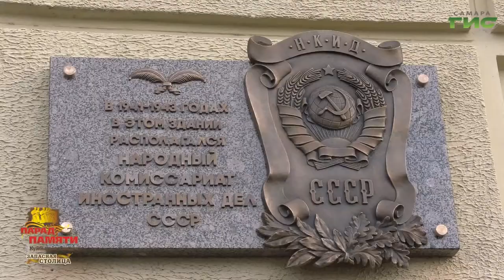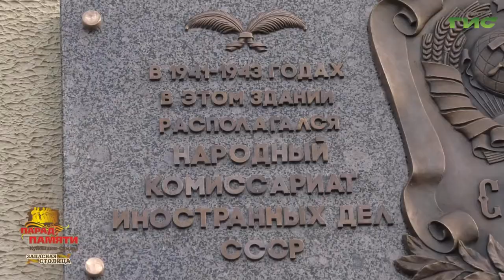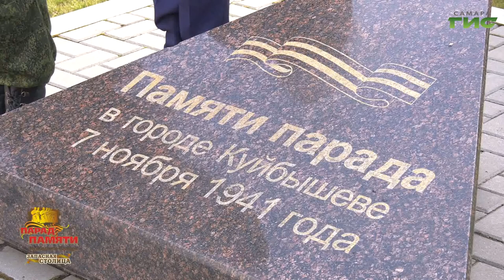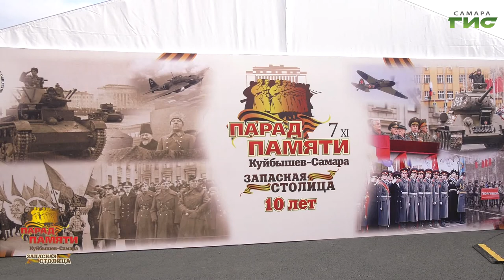В Самаре открыли мемориальную доску на стене дома, где в годы войны располагался наркоминдел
В Самаре открыли мемориальную доску на стене дома, где в годы Великой Отечественной войны располагался народный комиссариат иностранных дел СССР. Торжественное событие приурочили к празднованию 10-летия "Парада Памяти". В этом году шествие прошло в необычном онлайн-формате, а для Самары, Воронежа и Москвы  организовали телемост. Подробности расскажет Мария Левина.